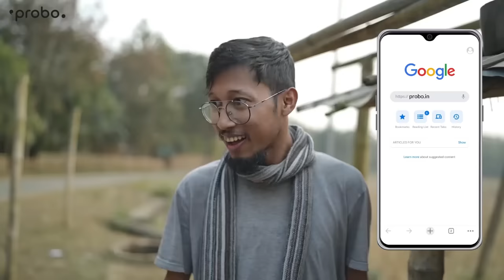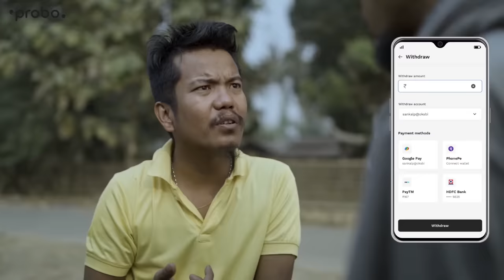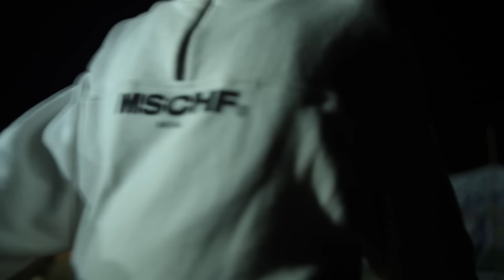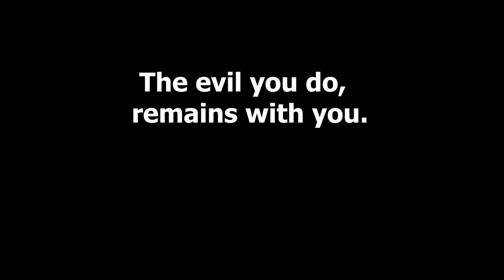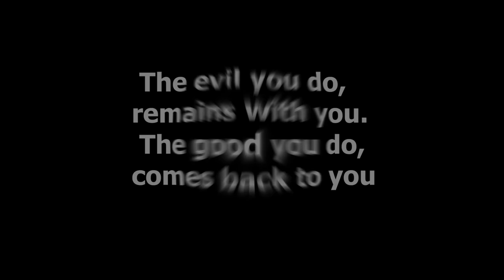ফাটাফাটি কমেডি - ভোগালীৰ ভোজাৰু খণ্ড ২ | Assamese comedy short film 2023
BHOGALIR BHOJARU

 This Video Is Made For Entertaining Purpose & Not To Offend Any Person, Religion Or The Situation Of The Country Please Do Not Take This Funny Video Seriously.

Director
Pulak Nixasor

asst. Director
bikash Nixasor

DOP
Nihal Rabha & Nobojit Das

Editing
Nobojit Das

Concept - Pulak Nixasor & Bikash Nixasor

Script - Pulak Nixasor

Casting
Pulak Nixasor
Kasturi Nixasor
Sanjip Nixasor
Bikash Nixasor
Mohot Nixasor
Babu Nixasor
Chandan Nixasor

Co - Ordinator : Banajit & Mohot Nixasor

Special thanks - Mandalgram bakhi raiz.